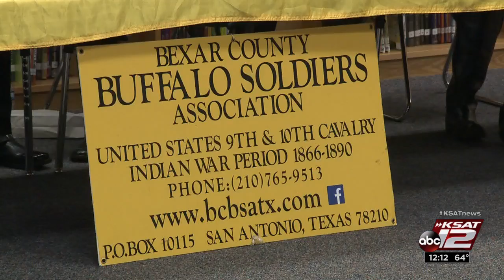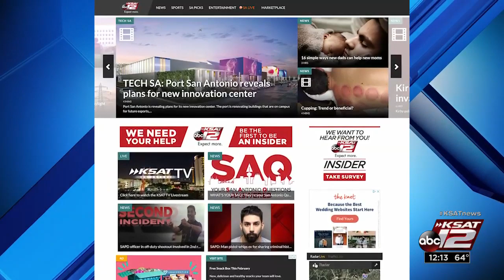Local group ensures Buffalo Soldiers legacy lives on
Members of the Bexar County Buffalo Soldiers Association are keeping the legacy, memories and history of the Buffalo Soldiers alive by speaking at schools and other members of the community.